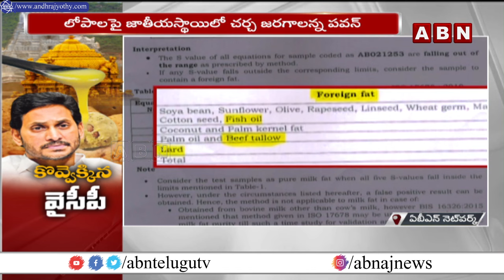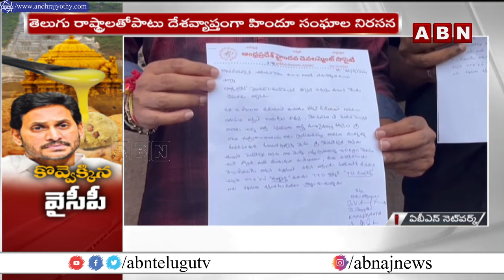అటు కేంద్రం ఇటు రాష్ట్రం జగన్ కు బిగుస్తున్న ఉచ్చు | Central and State Govts On Serious On Jagan